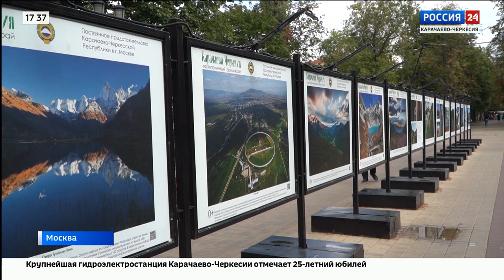"Вести Россия 24" Эфир от 12.08.2024